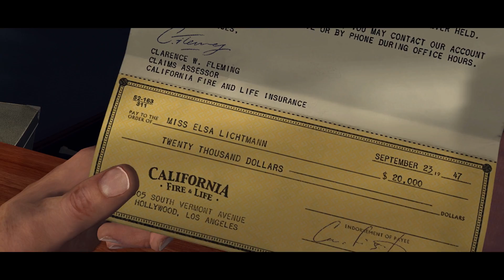L.A. NOIRE Official PS4 / Xbox One X / Switch 4k Trailer 2017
L A Noire trailer oficial em 4k do remaster que sai mês que vem.

GAME OVER.